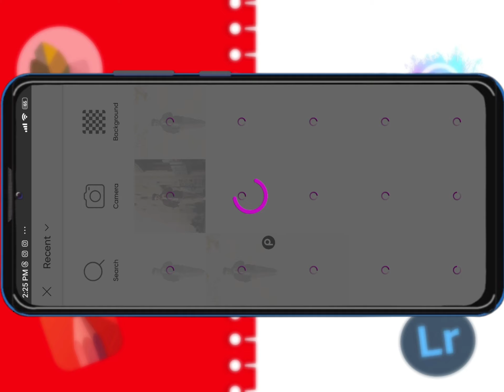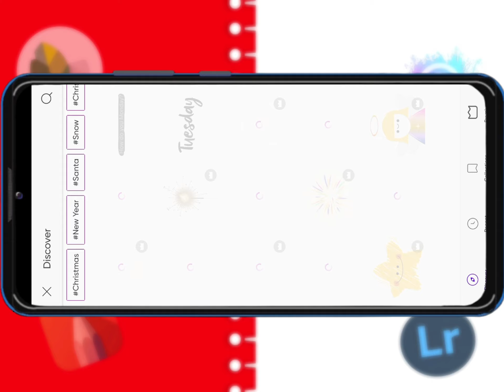Happy New Year Photo editing | 2024 Photo editing kaise karen | only 1 click edit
Happy New Year Photo editing | 2024 Photo editing kaisa karen | only 1 click edit

♥️🙏 Follow me ♥️🙏

♥️🙏90.2K followers ♥️🙏

video editing : Lucky chaurasiya

Thish channel : Lucky chaurasiya

♥️🙏 Thanks ♥️🙏

happy new year full movie in hindi
happy new year song bhojpuri
Happy New
happy new year full movie
happy new song
happy new year
new 2024 photo editing|
2024 new photo editing
happy new year 2024 photo editing
picsart
new photo editing app 2024
new year photo editing 2024 picsart
2024 ka new photo editing
snapseed
kaise kare
photo editing 2024 happy new year
2024 photo editing
2024 photo editing video
2024 photo editing background
2024 photo editing kaise kare
2024 photo editing new
2024 photo editing happy new year
2024 ka photo editing
photoshop 2024 photo editing
2024 ka new photo editing
2024 calendar photo editing
2024 ka photo editor
2024 ka photo editing kaisa karen
only 1 click photo editing kaisa karen